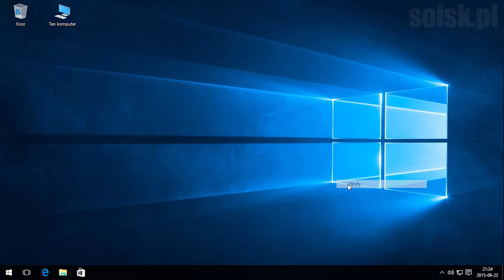Windows 10: Personalizowanie paska Wyszukaj.